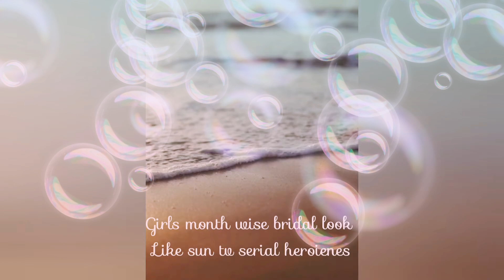monthly wise girls bridal look based on sun tv serial heroines......